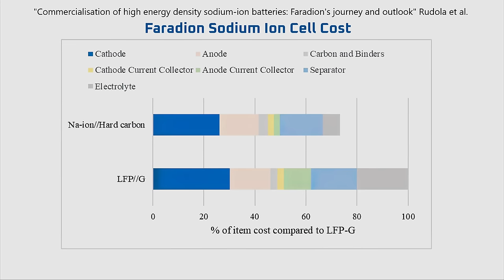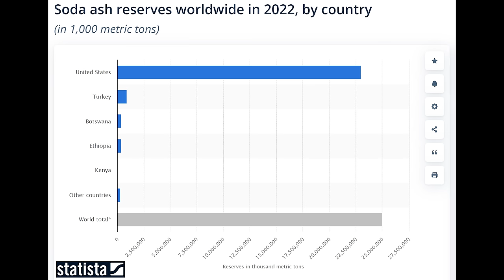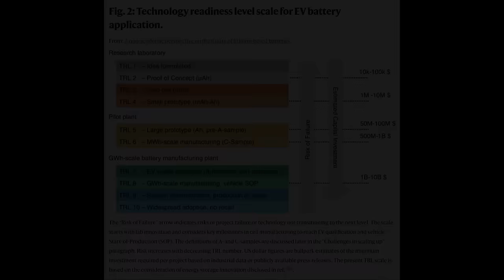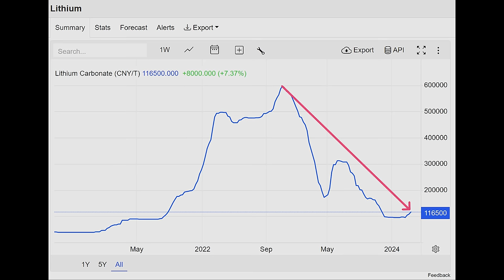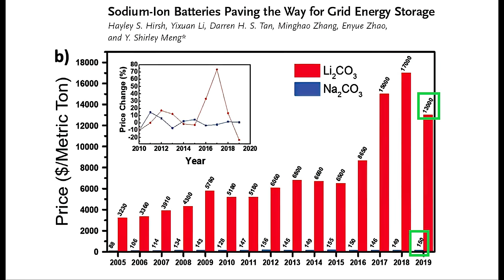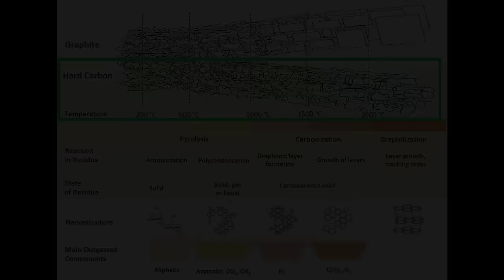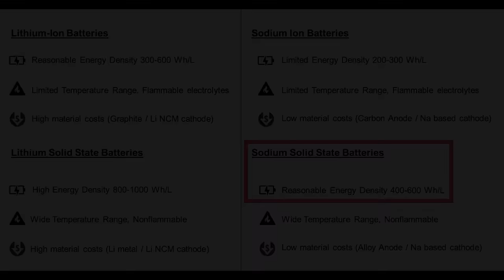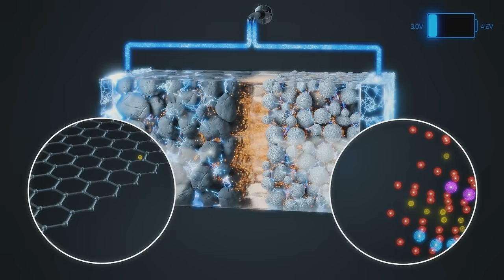Professor Shirley Meng: Sodium Ion Batteries // Deep Dive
Professor Shirley Meng, Chief Scientist at Argonne National Laboratory,  has been leading the charge on Sodium Ion Batteries.  In this video we do a deep dive on several aspects of sodium ion batteries with a focus on the U.S.,  including the history, strengths and weaknesses, readiness level, supply chain, and the future of sodium ion batteries.

(Use this if you're buying a Tesla.  It can save you $1,000 on your first Tesla)

*Timeline*
00:00 Introduction
01:08 Shirley’s Background with Sodium Ion
04:19 History of Sodium Ion
06:07 Sodium Ion Strengths and Weaknesses
10:51 Sodium Ion Tech Readiness Level
13:55 Showstoppers
15:33 The More Options the Better for the Energy Transition
16:40 We Need to Look Inward and Focus on Execution
20:52 Refining Sodium
21:26 Manufacturing the Cathode and Other Materials
23:34 Ultra-Fast Charge Out of the Box
26:07 Hard Carbon Anode
31:26 High Energy Density Sodium Ion Batteries
38:28 Closing